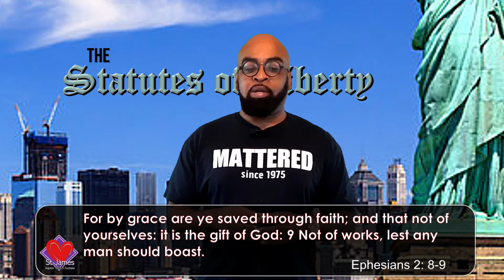Pastor Rashard Hollman: Wednesday Online Worship: "It Wasn't Me" June 16, 2021